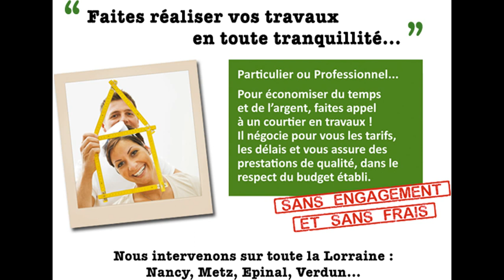Braumont Viviers-sur-Chiers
Menuiserie intérieur sur Braumont Viviers-sur-Chiers

Si ce chantier vous intéresse appelez nous au 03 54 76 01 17